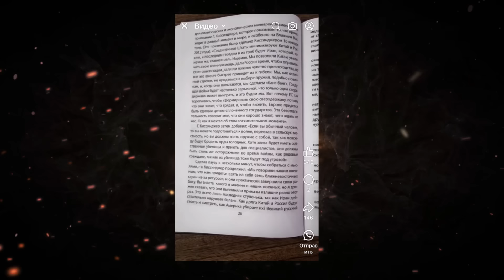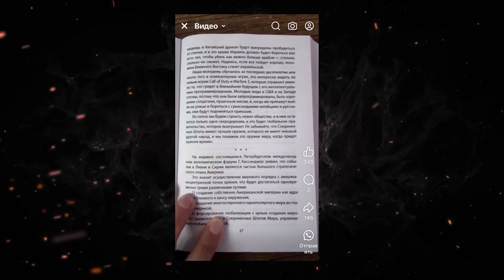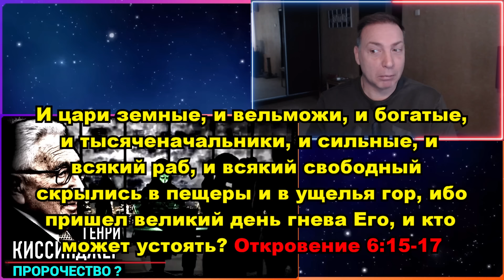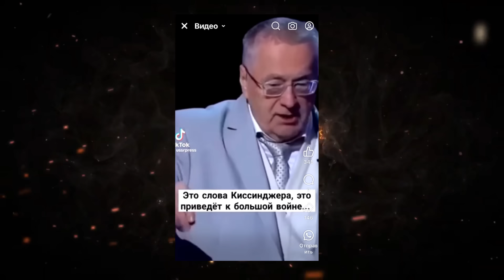Генри Киссинджер - Пророчество? (октябрь-2024)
Братья и сёстры, мы служим вам, как можем 24\7 не покладая рук. Верим, что вы довольны содержанием канала. Будем делать всё возможное, чтобы в дальнейшем предостеречь вас об опасностях последнего времени и о признаках скорого пришествия нашего Господа и Спасителя. Друзья, спасибо вам за материальную поддержку, напомню, что вы можете сделать ваше доброе дело одноразовым или регулярным, как Бог располагает ваше сердце, любым удобным для вас способом, благословит вас Господь:
Седлецкий Дмитрий:
Mastercard Приват банк ГРИВНА: 5363*5421*0416*3952
VISA ДОЛЛАРЫ США USD: 4731*2196*5487*7988
VISA ЕВРО: 4731*2196*5489*9040